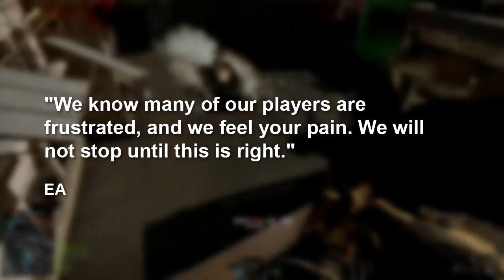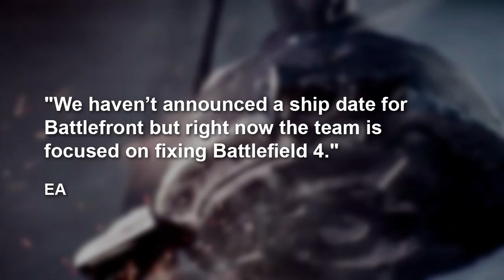News: EA Halts Battlefield DLC Work For Bug Fixes + New Destiny Details + Starbound Beta Begins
RT News:
EA has called a halt to Battlefield DLC development until Battlefield 4 bugs are fixed. Bungie has released new details about Destiny races, classes, enemies, planets,and gameplay. The beta for Starbound has launched for backers and Steam Early Access. Nintendo has announced 2 new Pokemon bundles for 2DS in North America.